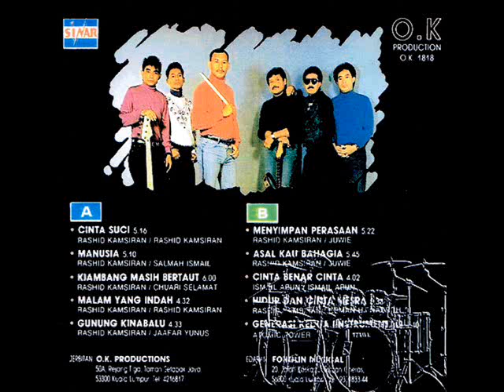the atomic power _ asal kau bahagia (1993)